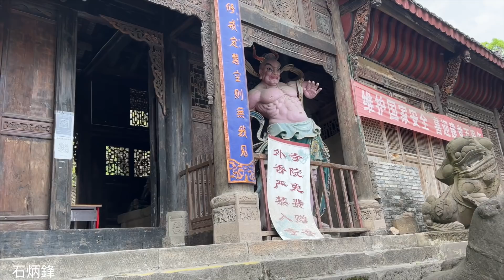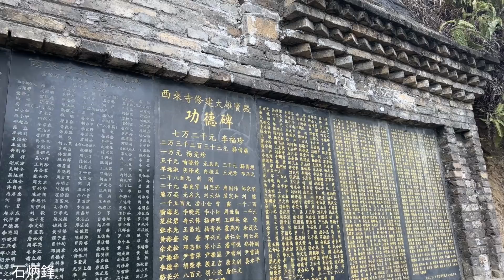寺廟裡菩薩二維碼收款，和尚開豪華的普拉多、奔馳車。很多菩薩殘缺不全，曾經被破壞過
【重慶】一個古老的寺廟，裡面很多石像斷手斷腳，曾經被破壞過。